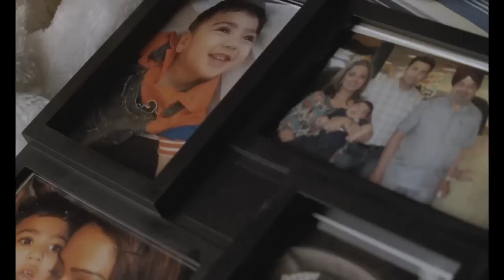ZEN film trailer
ZEN is a short documentary film about a three year old boy with severe brain damage caused by medical negligence.
It documents his parent's uphill struggle for the dignity of their child.